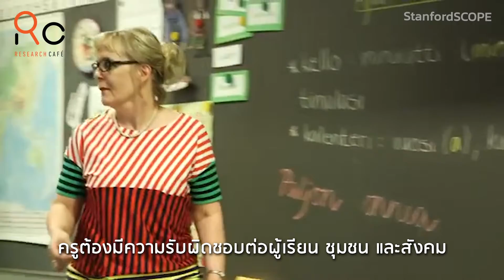Research Cafe 2 l ตอนที่ 37 อนาคตครูไทย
ครูไทยในอีก 10 ปีข้างหน้าควรมีลักษณะอย่างไร เมื่อผู้เรียนเปลี่ยนไปแล้ว?

ทุกวันนี้นักเรียนหาความรู้ได้เองจากเทคโนโลยี ดังนั้นครูจึงไม่ได้มีภารกิจให้ความรู้เพียงอย่างเดียวอีกต่อไป นี่จึงเป็นความท้าทายใหม่ที่ครูต้องเผชิญ

Research Cafe - Documentary
โครงการวิจัยอนาคตภาพของคุณลักษณะครูไทยในทศวรรษหน้า
ผศ.ดร.วิไลลักษณ์ ลังกา ภาควิชาการวัดผลและวิจัยการศึกษา คณะศึกษาศาสตร์ มหาวิทยาลัยศรีนครินทรวิโรฒ

อ่านงานวิจัยเพิ่มเติมได้ที่

ติดตาม Baboon Hub ได้ตามช่องทางต่างๆ ดังนี้